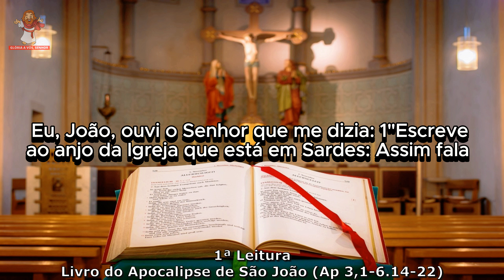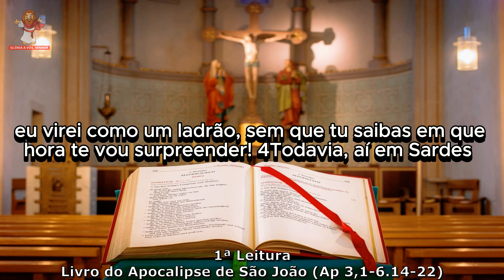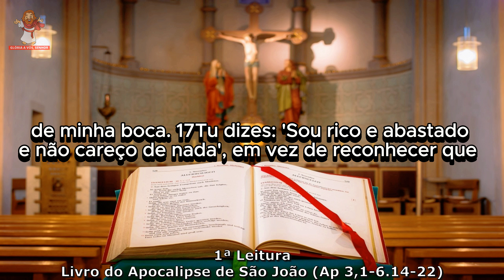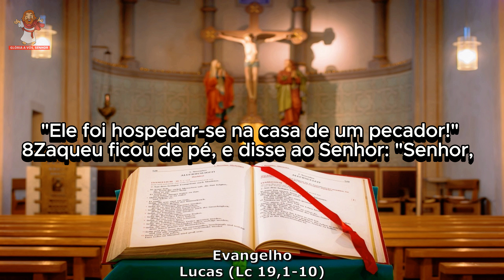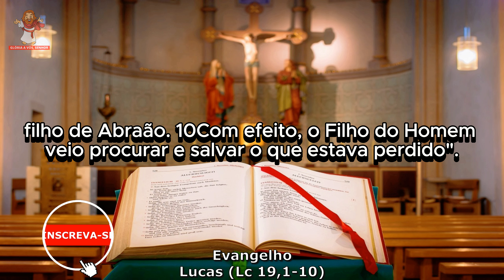evangelho do dia 19/11/2024 - liturgia diária - salmo do dia 🙏🙏🙏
evangelho do dia 19 de novembro de 2024
CAPÍTULOS DESSE VÍDEO -
0:00 INTRO
0:24 1ª leitura - Livro do Apocalipse de São João (Ap 3,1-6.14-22)
2:54 salmo - 14(15),1a e 2-3ab.3cd-4ab.5 (R. Ap 3,21)
3:48 evangelho - Lucas (Lc 19,1-10)
liturgia de hoje
Muito OBRIGADO por acompanhar a liturgia diária conosco !

Naquele tempo, 1Jesus tinha entrado em Jericó e estava atravessando a cidade. 2Havia ali um homem chamado Zaqueu, que era chefe dos cobradores de impostos e muito rico. 3Zaqueu procurava ver quem era Jesus, mas não conseguia, por causa da multidão, pois era muito baixo. 4Então ele correu à frente e subiu numa figueira para ver Jesus, que devia passar por ali. 5Quando Jesus chegou ao lugar, olhou para cima e disse: "Zaqueu, desce depressa! Hoje eu devo ficar na tua casa". 6Ele desceu depressa, e recebeu Jesus com alegria. 7Ao ver isso, todos começaram a murmurar, dizendo: "Ele foi hospedar-se na casa de um pecador!" 8Zaqueu ficou de pé, e disse ao Senhor: "Senhor, eu dou a metade dos meus bens aos pobres, e se defraudei alguém, vou devolver quatro vezes mais". 9Jesus lhe disse: "Hoje a salvação entrou nesta casa, porque também este homem é um filho de Abraão. 10Com efeito, o Filho do Homem veio procurar e salvar o que estava perdido".